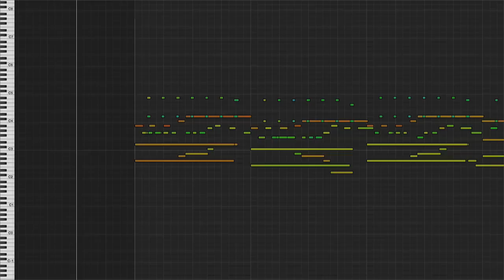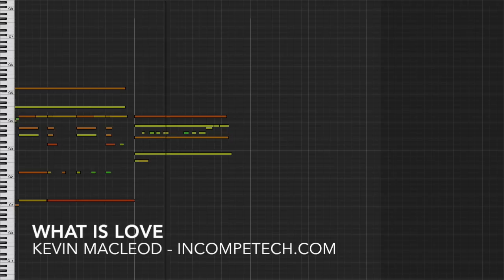Kevin MacLeod [Official] - What is Love - incompetech.com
What is love? Apparently, it is an odd mix of 1980's synthy love songs and modern trap beats. I don't think there is anything like this out there... which may be a fine thing - or I've just invented a genre. Crooner-Synth Trap-Pop.

You can download the full uncompressed version of this piece

permaFAQ
software = Logic